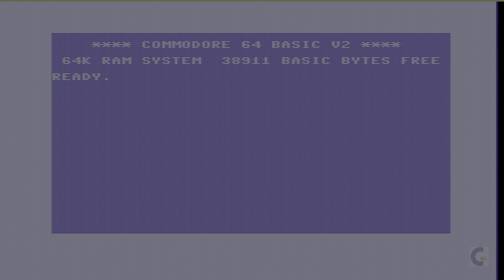C64 Back to the Future tape-loader & gameplay.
Back to the Future, released by Electric Dreams in 1985 for the Commodore 64. Includes the complete load from tape and a few minutes of gameplay while I tried to remember the controls and objective of the game.